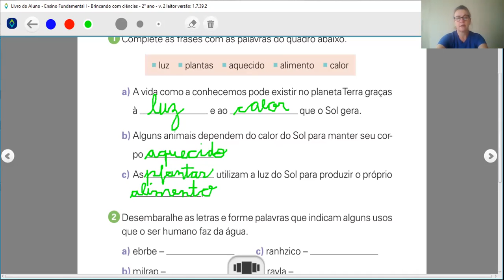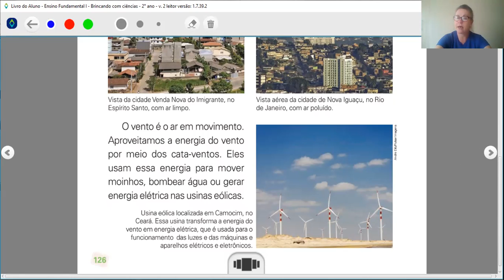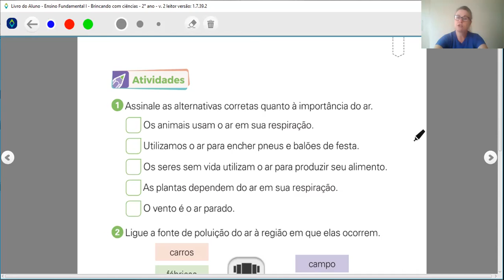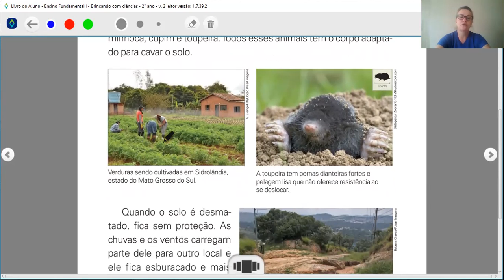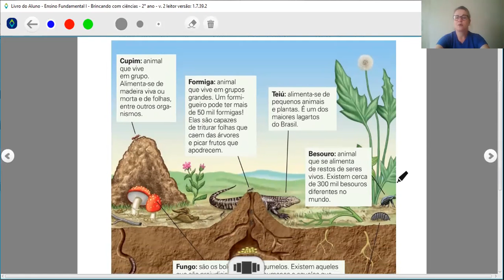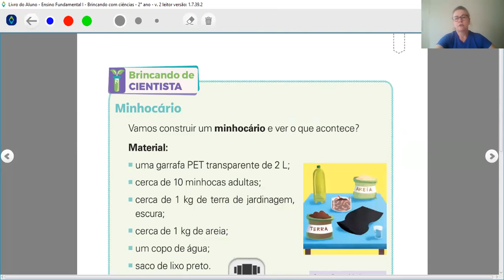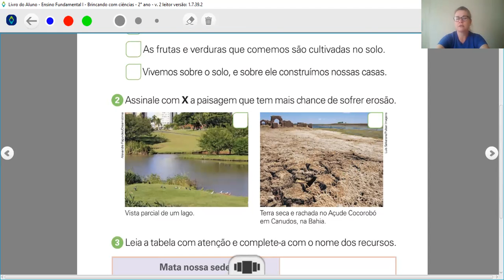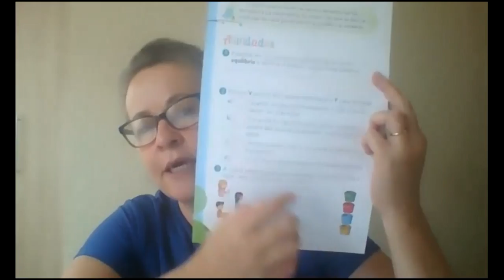2º Ano - 26ª Aula de Ciências - 18/11/20 - Profª Fátima